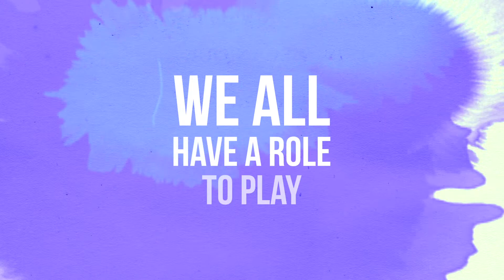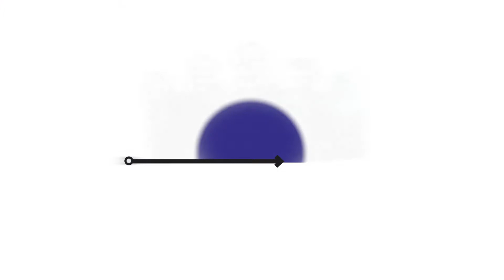Pure Agency8 converted